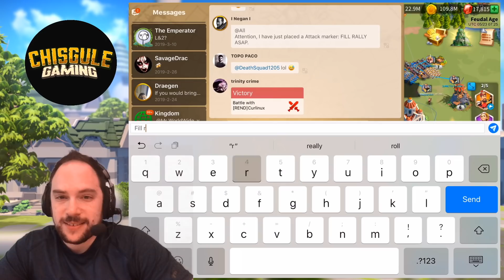KvK: Destroying a BUILDING flag in ONE SHOT | Rise of Kingdoms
In this KvK video we take out a flag that's being built in Rise of Kingdoms.

Cheers,
-Chisgule